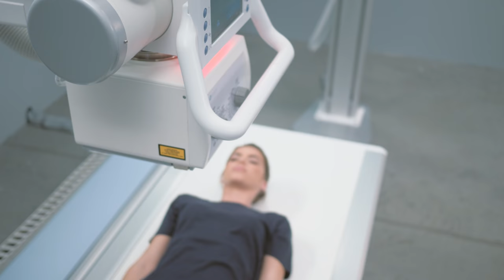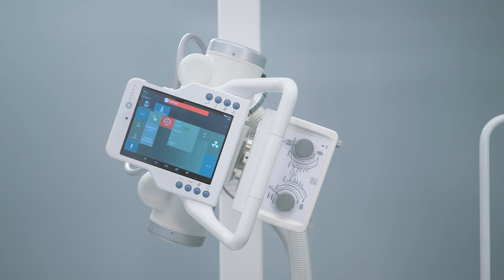VISION V - floor mounted x- ray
Vision V is a modular x-ray system with a standard configuration of floor mounted tube stand, vertical bucky stand and bucky table. With a range of advanced workflow and positioning features, Vision V is a high performance DR system offering unparalleled price-performance ratio. Modular stand design with optional motorisation can perform a wide range of general and specialized radiographic imaging in standard, chest only, table only or ER (mobile table) configurations.

Portable wireless system console on the tube stand allows remote setting of generator, collimation and worklist for efficient workflow. Digital imaging system on a sophisticated, multi-language digital imaging console controls all system components and enables high level of exam automation for easy transition from film to digital imaging.